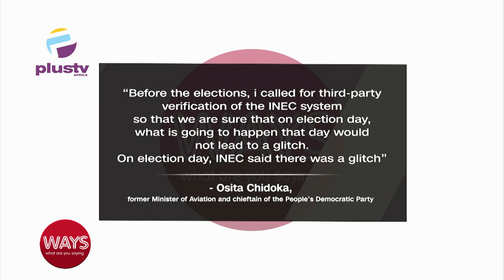Tribunal Judgement:Analysing INEC’s Job Delivery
Kunle Lawal, Executive Director Electoral College Nigeria